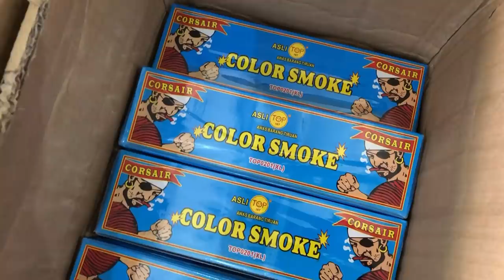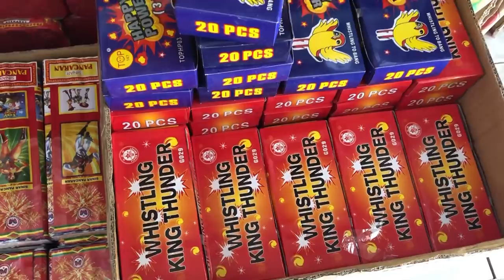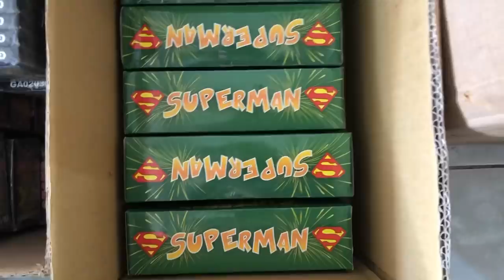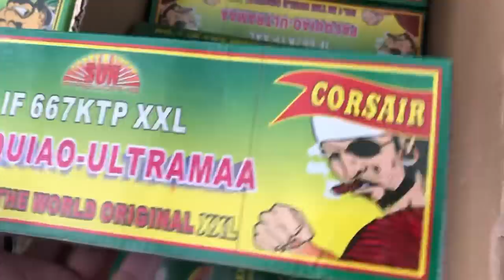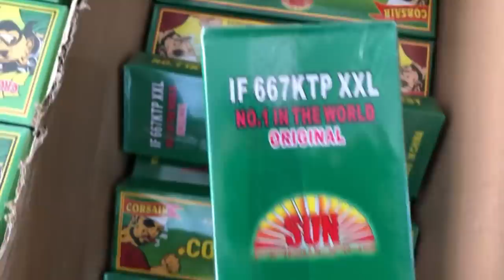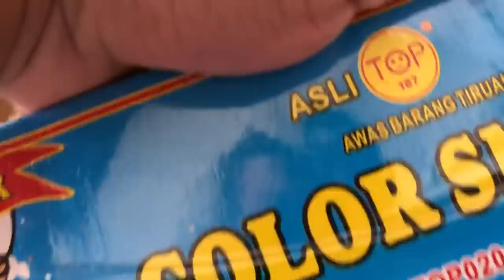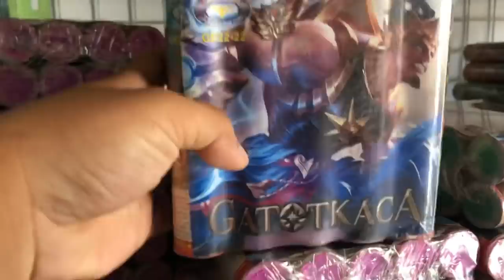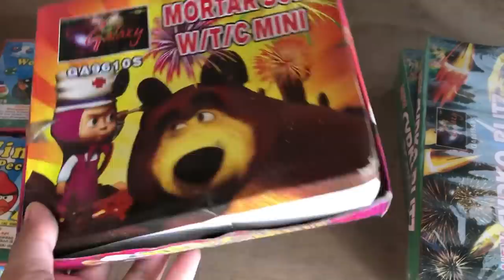NGABUBURIT BORONG SEMUA MERCON KOREK JUMBO, COLOR SMOKE XXL!!! BANYAK SEKALI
NGABUBURIT BORONG SEMUA MERCON KOREK JUMBO, COLOR SMOKE XXL